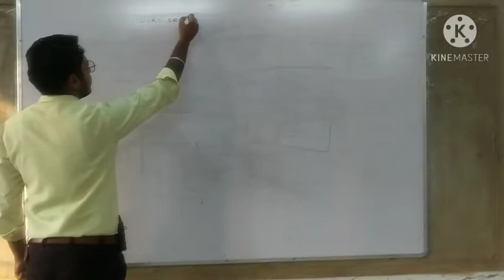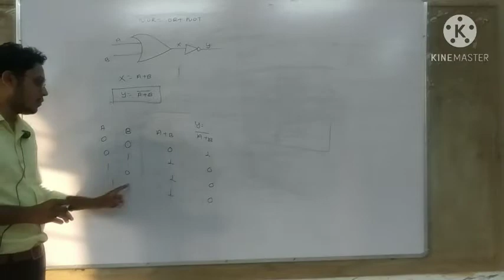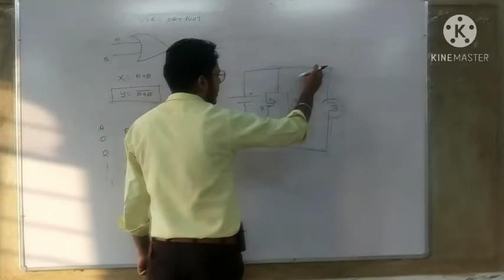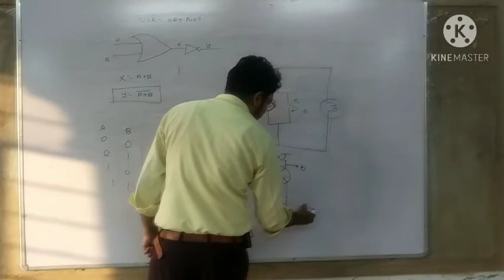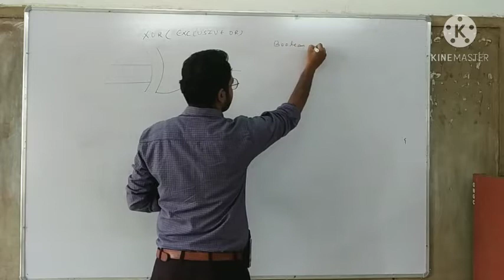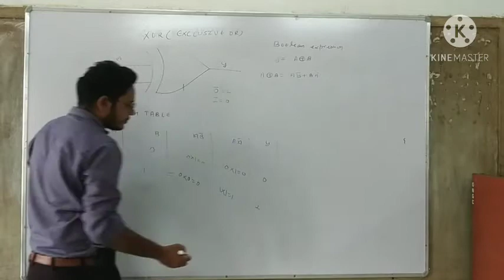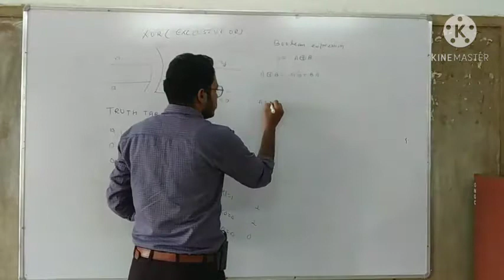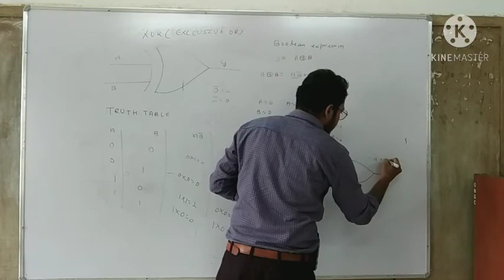NOT XOR GATR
B.Sc II